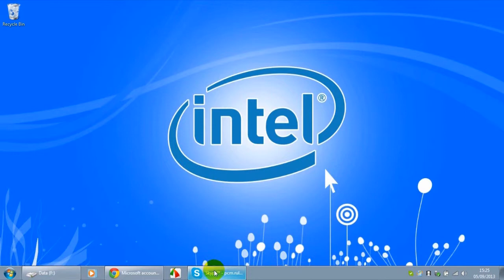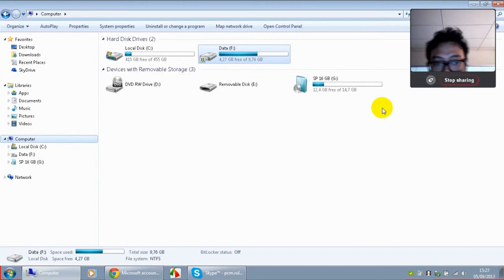Tutorial - Berbagi Screen Melalui Skype